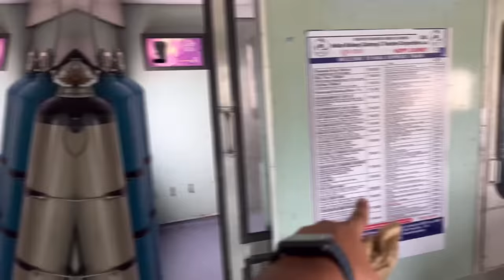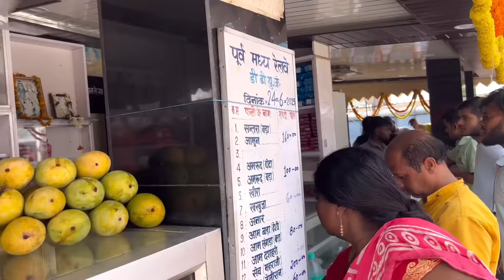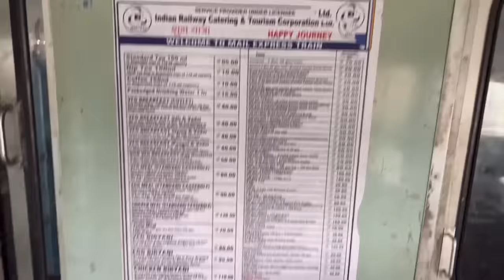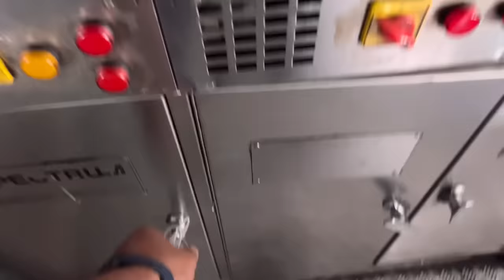Delhi Se Patna train ke safar main pehle baar try kiya Special Nashta😋Seat k liye ladai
Anand Vihar(Delhi)-Patna Special train journey review with food